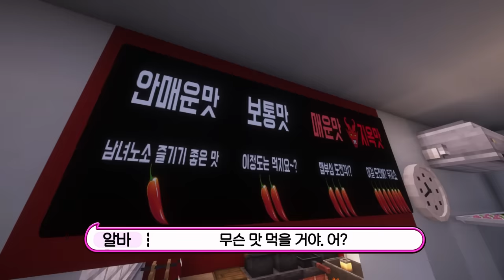음식에 몰래 침 뱉고 파는 마라탕 알바생 참교육!? "잼민이들 시끄러우니깐 퉤!!" [맛집 마라탕집의 비밀?]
1.공현정
2.싹지훈
3.강아지
4.마시로
5.천성

환건 TV 김대원 화이트_tv 한딸기♡ 고로 브롤 탐험가 노진희 오리 김형주 혜빈이의 작업실과 종이인형 놀이들 악콘이 권지혜 정준우 고양이 블루tv 최은아 KTX산천 ZHANG LIANGYU 권동근 크리퍼 고질라 모르탬 렉스 즈하♡♡ 이정윤 TV 토토빽구사랑해 메카뉴비 박이슬 김두현 이진주 그래 임민우 랜쭈 모르탬렉스TV 김항일 손윤하 노정아 랜덤 박스 미스터 킴정은 혼마블킹 Soh Young Roh kkkkion VRchat 츄랑드 죽빵 조현우 민영🤗 짱구 구독이 연남매맘 TPMS ThemePark and Musical Screen 북극곰 🐻 고양이 상요맨tv chicken 공현정 엄... 민준 TV 가선민TV 히다냥 판다(푸바오야 사랑해 나중에 만나자) 구르미 베이킹 게임고수 잼민 다이소 우민 사람 츠차 HeeMin Uhm 호랑tv 뉴비언맨2 문진영 죄수 강예빈 인섹트TV 임창언 Wkbbsokz 효민 김소연 미스터빡 뮤뮤 최강현진 한명순 사길선 난 누굴까? cerastael 신선희 ㅅㅇ 중학생 전국 여행자 밍궁이 Sunghwan Shin 가을와 짱아 구감몬랜드 해유 S leeping oo o 큐페스 앵두느님 이도경TV 싹지훈 김지아 김수겸 LABEL GD 좀비고 유튜브 박선경 이네🤍 지혜범 왜 우현 TV vip NEW YORK 이윤배 롯데화이팅 놉알뭐 귀 여운아기강아지 전용천 최영광 살림의 신 곰캣이 아이언의 하루 신진아 중국고양이 문주원 이종율 원호 최 더빙하는히유 김수정 달걀빡빡 스마일 정비버tv 한복공방최이리 웃자 메롱메롱 아름 월베컴 박시훈 최고 30운전교실 강한사 김쾌준 현민 조 아홀tv ㅎㅎㅎ 윤지후 문득 궁금하다면 아현TV 종기쌤 .＇s 와이제이 킴 항주의 요요세상 김지은 짱구 계혁 이 김다인 지아🕊 PHY 임민찬TV 김경옥 현욱이의 유튜브 세상 (현튜브) 진상우 킴_로즈 뉴비의 뉴비랜드 신유진 천성 심심해 임하람 TV my singing 정헌성 뭐든 9단 문영민 이택호 작은예수 도미니코 유재원 강아지 노쭈쭈몽몽 이태규 구독박아. 박주형 lovelyhan 슬로우 즐기기 하쿠 한파 Thyssenkrupp zeta200 파갈아 - 남매튜브 남백현 오현이 _ Yodelrrr 가나다라마바사 로블하는 다몽 TV 이태훈 블링이와블루의 블링블한 하루 김티티 해서🐱 솜솜이♡ 김기현 사과🍎 내 친구랑 유나의 썰플기 타이탄레고 귀여운 까미신비 진홍 잉여맨님 화이팅!! 하일 Euc아재 양정욱 🍡슈 은서 🌈 ᄋᄋ 윤도원 투투 까꿍 TV 최현주 이우열 하지훈tv yawn lee 박현우tv 영아이언 tv 최근수 김희연 신이녕 간형준 은노을 정강이 병호 송 Kizaru 오민하 MINT＆CHOCO ZEPETO 종욱 전 지민정 사용자명 탱탱지후 따봉 코디 금강 미란 김 체리 끙냥 정보양 우리두부를소갸합니당!! 하경준 서정원 [Shent]셴트tv 마시로 댕댕이유튜브 김장우 포뇨포뇨엘남매 바보강땅콩 구리원파이스 내사랑어택12 규원사랑 캐디 최동식 Yuni Ch GEONWEEE 장장효현 신경섭 롤로노아조로 우리집 천억이 정과네세지니 nerkea 이칠석 잼민 TV 계정안쓰는 한정미 럭셔리걸프TV 은솔 월드 민둥멘둥 김태훈 변신하는 고양이~💙 김희정 쑤와테레비 무서운 이야기 유령 꼬마 짹이🐦 연우❤️지우 단미호유튜브 멋시 조미정 킹받는 타워하는 킹킹이 이경희 박소영 마리오유튜브 박근정 ゴジラ1.0 이이선경 승지체리TV 박재완 귀엽둥이 한규석 고은 최 장아름 심용섭 우훗 남대형 김도선 강남일진찐팬 엘라 서동희 노잼의신 soccer TV METEOR 송길순 겨울 {사르브}사르브동생{귀신수녀}